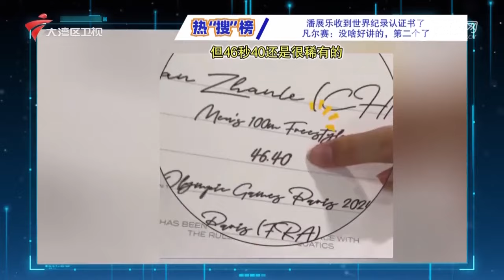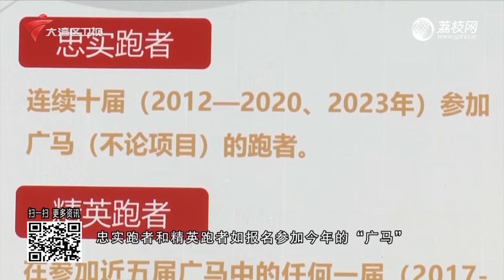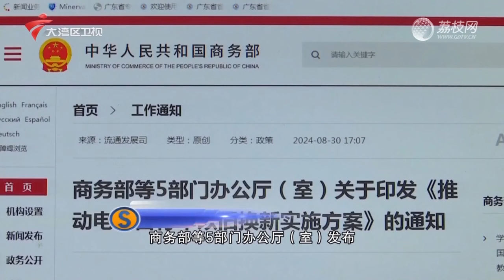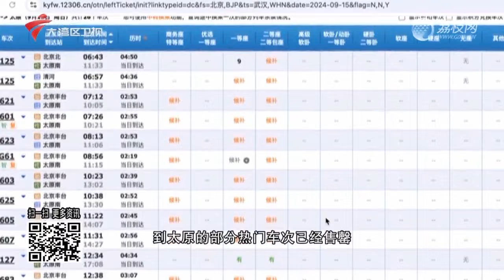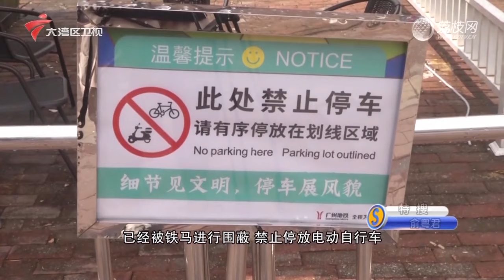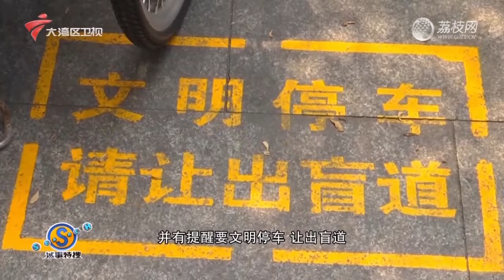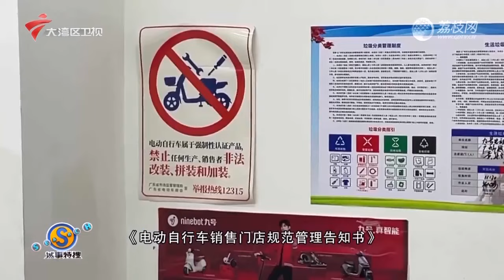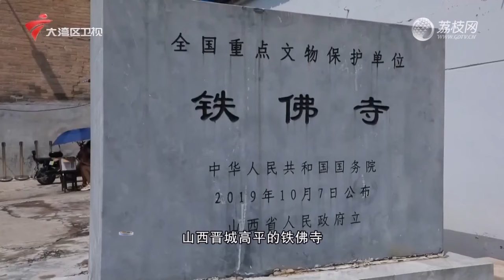【城事特搜】华为首款三折叠屏手机亮相,超300万人预约,曾炒至9万元天价|2024广州马拉松报名开启 仅设全马项目|置换最高补贴1.6万元,消费者换车动力增高|20240911完整版#粤语